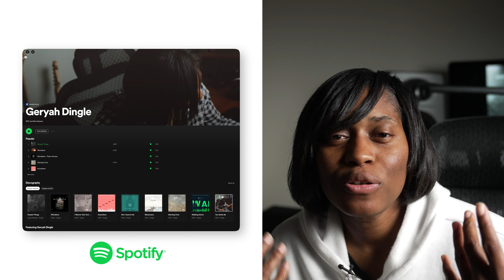Geryah Dingle “Simple Things” Official Lyrics & Meaning | Corroborated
Geryah Dingle is an American singer-songwriter known for her unique blend of inspirational, folk, and jazz tones in her vocal delivery. Her debut single, ‘MISSIONARY,’ released 18 June 2021, highlighting her acoustic roots with a hero’s journey story that describes a man inspired to come to terms with his faith.

More:
► My Music Gear:

Written by Geryah Dingle
Producer: Steve Kinney
Vocals: Geryah Dingle
Background Vocals: Steve Kinney
Acoustic Guitar: Caleb Stankard
Electric Guitar: Caleb Stankard
Banjo: Caleb Stankard
Bass Guitar: Nathan Rogers
Drums: Chris Kinney
Programmed Drums: Steve Kinney
Piano: Chris Kinney
Synthesizer: Chris Kinney
Recorded at Thunder Studios
Recording Engineer: Brian Thompson
Editing/Comping/Tuning: Steve Kinney
Mixing: Steve Kinney
Mastering: Steve Kinney